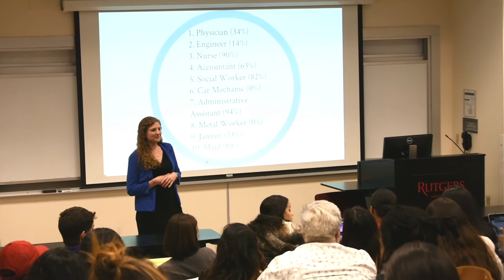Rutgers University-Newark Takes A New Approach To Teaching With ACUE P3 Collaboratory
The Newark Times recently sat down with Dr. Bonita Vesey and Associate Professor Alexander Sannella at Rutgers University-Newark to learn about the new P3 Collaborative being implemented in conjunction with A.C.U.E to take a new approach to  professional development among students and the professoriate.

In an especially eye-opening discussion, Dr. Vesey and Professor Sannella both spoke on the enlighting experiences they’ve been having in the classroom, new techniques they’ve learned and been able to implement, old techniques they’ve unlearned, and the immediate response they’re seeing from students.